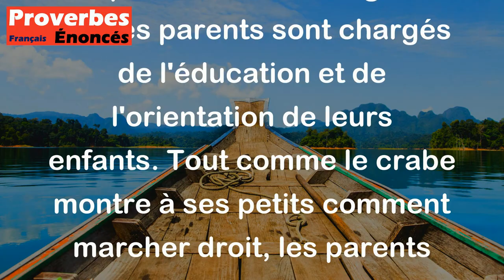Le crabe enseigne à ses petits à marcher droit. - Proverbe Malais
Ce proverbe malais signifie que les parents sont chargés de l'éducation et de l'orientation de leurs enfants. Tout comme le crabe montre à ses petits comment marcher droit, les parents devraient montrer à leurs enfants comment vivre une vie honnête et droite.